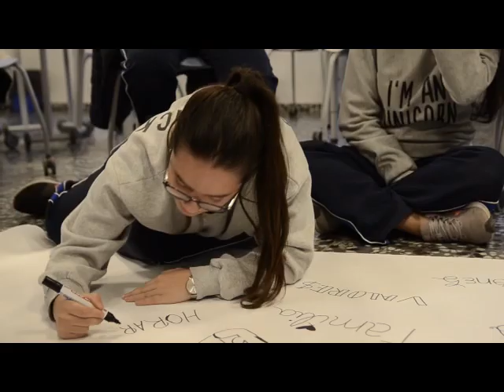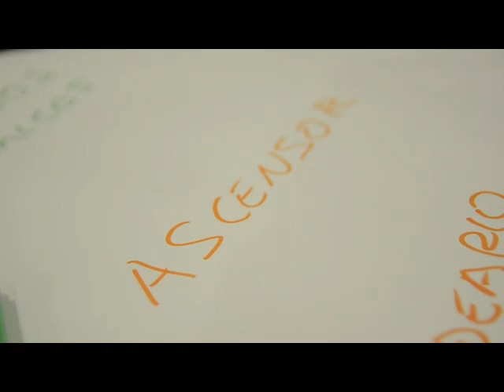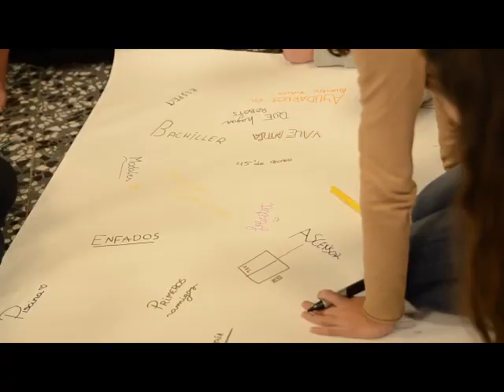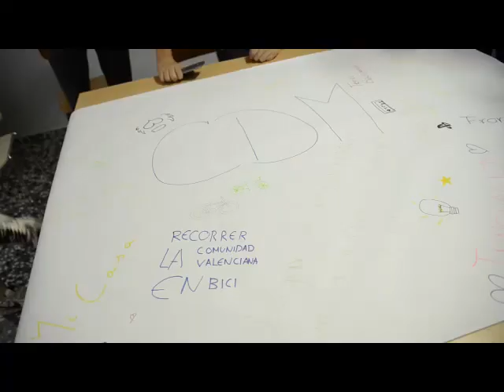ReVive el Colegio de La Milagrosa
Vídeo resumen de las jornadas de participación de los actos del 140 aniversario del Colegio. Familias, alumnos, profesores, antiguos alumnos, han participado aportando sus ideas y sueños para el futuro del cole.